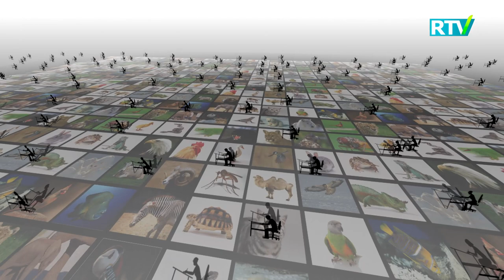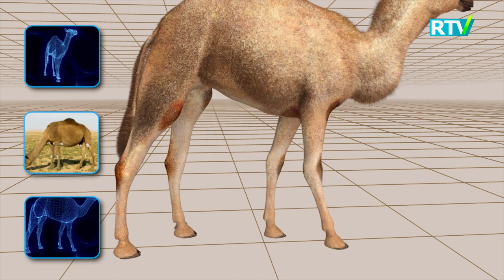YARATILISH DALILLARI | IMKON DALILI